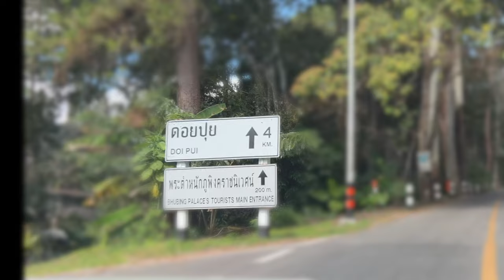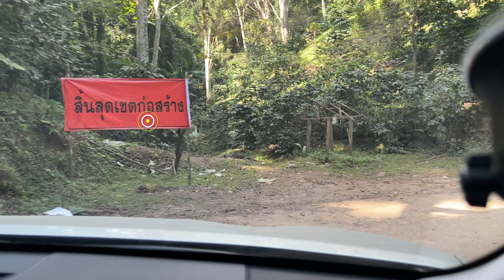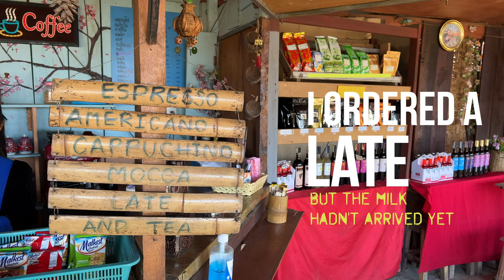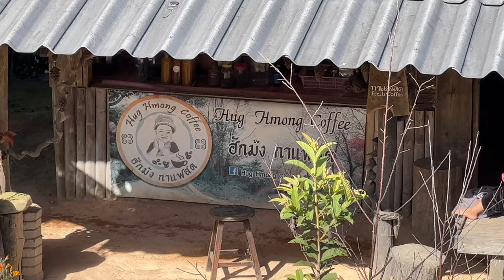Chiang Mai | Doi Suthep | Doi Pui | Hmong Village | Hmong Coffee | Strawberry Field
In this video, I make my way up Doi Suthep in Chiang Mai to have a look at how authentic Hmong coffee actually is and if all the costume rentals and such in the tourist village are just gimmicks.

I also have a look at how the villagers are living their lives and how amazingly beautiful the mountaintop is.

Please let me know how I can improve and if there's anything you'd like to see for my next videos!